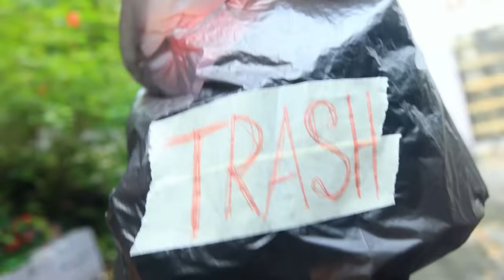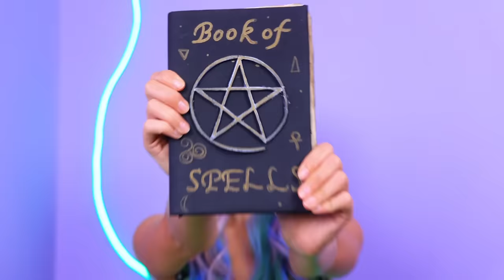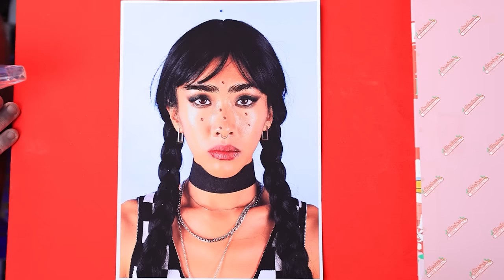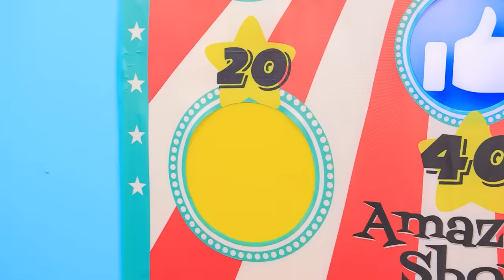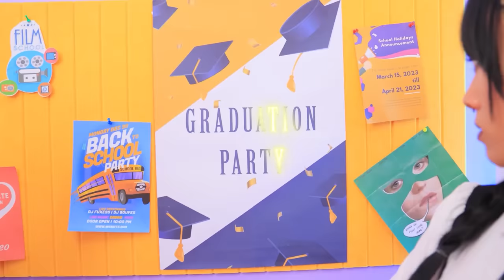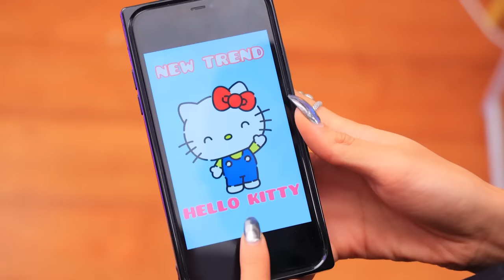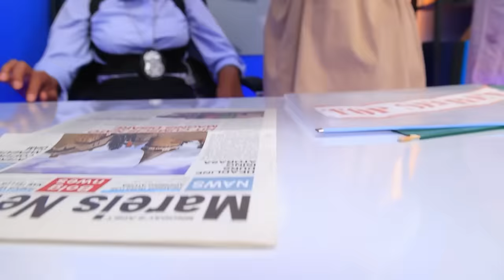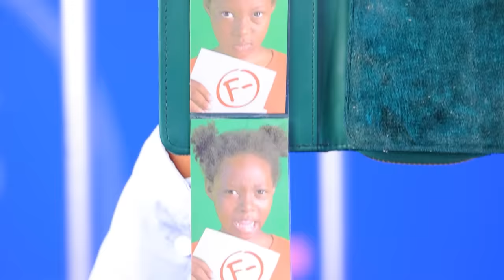From Broke to Rich! Mermaid vs Vampire vs Fairy in Digital Circus Extreme Makeover!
Experience the ultimate transformation from broke to rich in the Digital Circus Extreme Makeover! Join the enchanting world where mermaids, vampires, and fairies compete in a spectacular showdown. Witness the magical evolution as they navigate challenges and embrace their newfound richness. It's a fantastical journey of beauty, wealth, and extraordinary makeovers in this captivating digital circus!